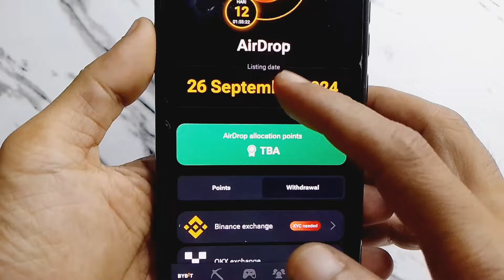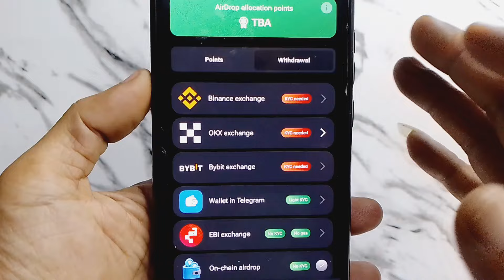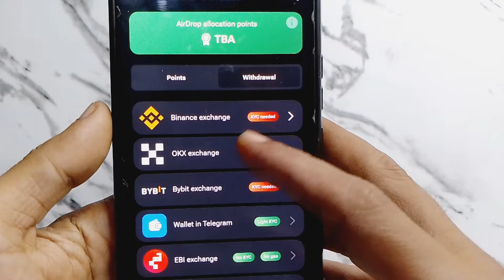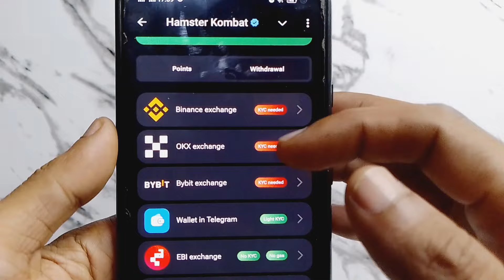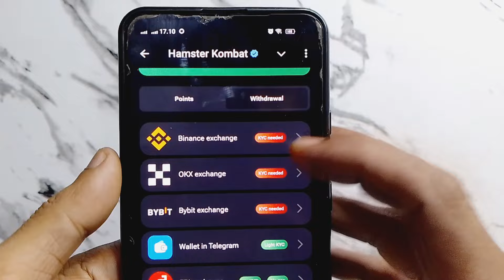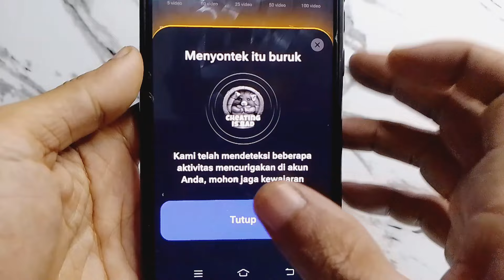[Update Penting!] Withdraw Hamster Kombat $HMSTR | Airdrop Withdrawal Hamster Kombat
[Update Penting!] Hamster Kombat $HMSTR Airdrop Withdrawal
Pastikan Hubungkan Exchange yang sudah KYC. Bagi yang belum punya exchange-nya silakan daftar dulu ya!

Halo BKDers!
Divideo ini mimin share update terbaru terkait hamster kombat. Seperti yang kita tahu bahwa hamster kombat TGE dan LIsting tanggal 26 dan di hari itu semua pengguna tentu akan melakukan withdraw airdrop hamster kombat. Nah agar withdraw kita aman tanpa kendala karena banyak pengguna, maka ada beberapa hal yang harus kita perhatikan, untuk lebih detailnya silakan simak videonya sampai selesai.